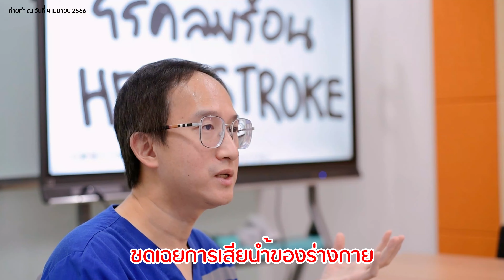พบหมอธรรมศาสตร์ EP.35 I เรื่อง HEAT STROKE ภัยร้ายหน้าร้อน I คณะแพทยศาสตร์ มธ.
📌 มาทำความรู้จักกับโรค HEAT STROKE ภัยร้ายหน้าร้อน 🌅🌞☀️

โดย
รศ.นพ.วินชนะ ศรีวิไลทนต์
ภาควิชาเวชศาสตร์ฉุกเฉิน คณะแพทยศาสตร์ มหาวิทยาลัยธรรมศาสตร์
และโรงพยาบาลธรรมศาสตร์ฯ